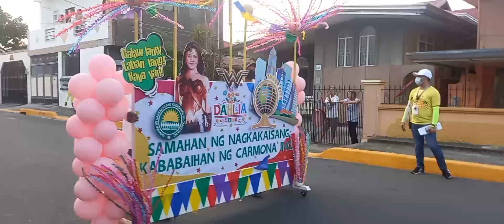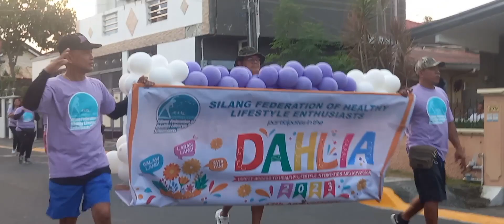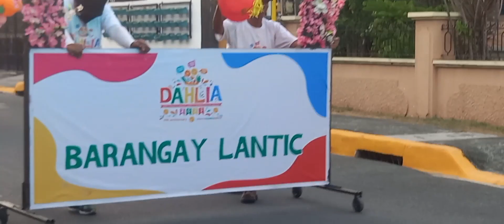DALIA streetdancing parade 2023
DALIA streetdancing parade  2023 at carmona parte cya ng palapit ng 2fiesta ni SAN JOSE aming patron